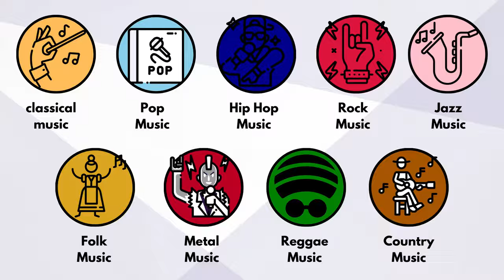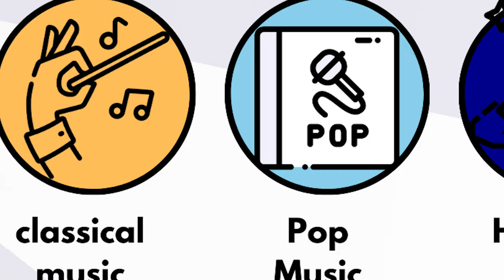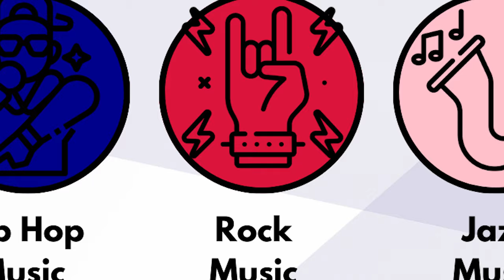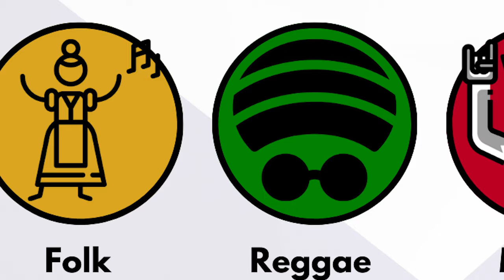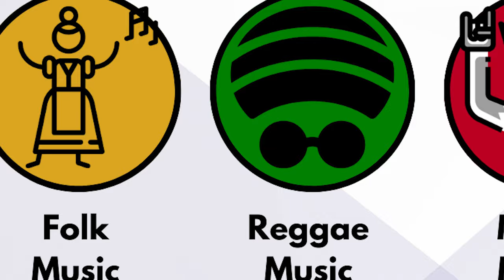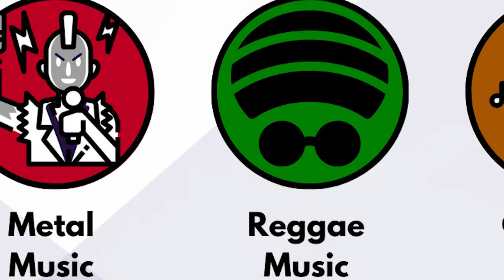Every İnfluential Music Genres EXPLAİNED İn 8 Minutes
"🎵 Dive into the vibrant world of music with our 8-minute journey through the most influential music genres! From jazz to hip hop, and rock to electronic, learn how these styles have shaped the music industry and continue to influence artists today. Perfect for music lovers and newcomers alike, this video is your quick guide to understanding the beats that move the world. 🎶

I inspried by paint guy and paint explainer.